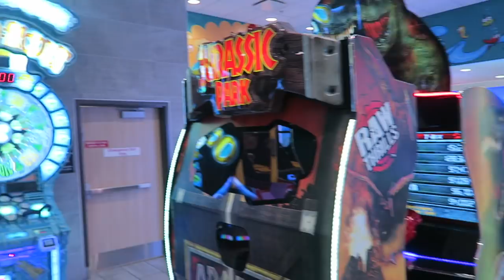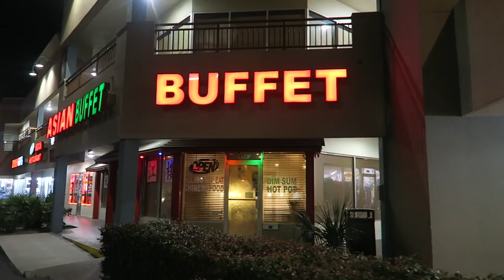6 YEAR OLD'S 1ST TIME AT MCDONALDS! 😮 FAMILY VLOGS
6 YEAR OLD'S 1ST TIME AT MCDONALDS! 😮 FAMILY VLOGS